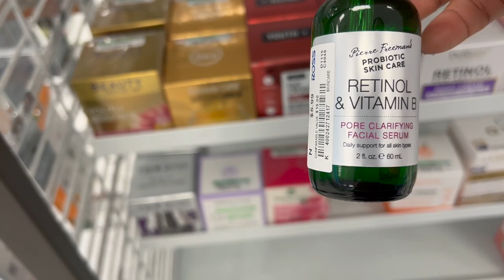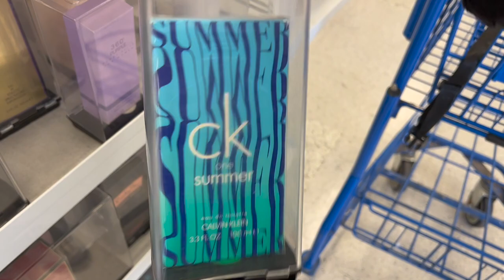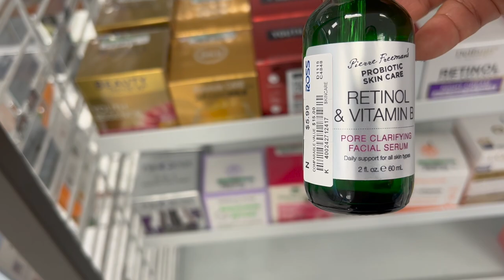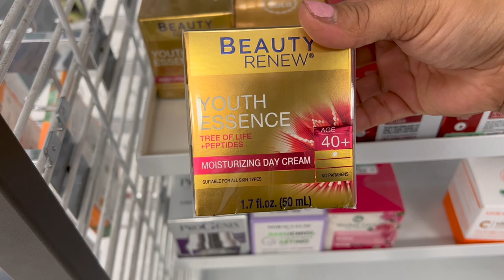Martes En Ross ❤️Vamos En Busca De Lo Mas Nuevo En Mercancía🔥